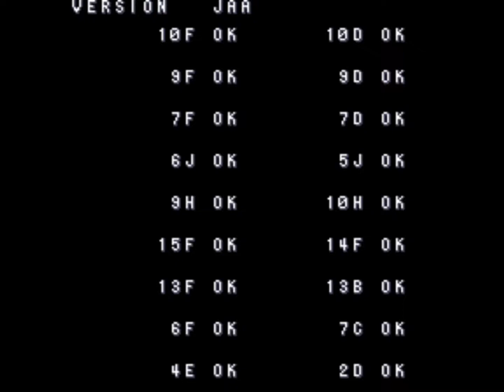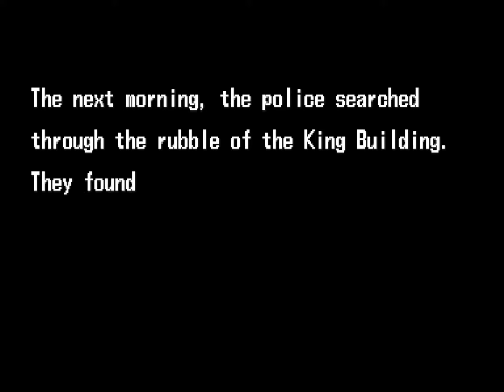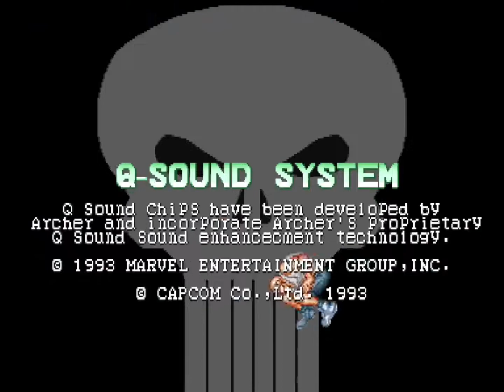Punisher 1cc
1 Credit Clear of arcade The Punisher, played in MAME. Played live on 6/26/2021 on twitch tv. Unfortunately I recorded this incorrectly, so audio includes live commentary.